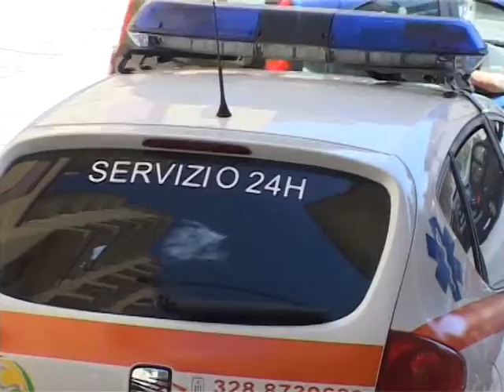SICILIA TV (Favara) Incendio automedica associazione I nostri due angeli. Appello